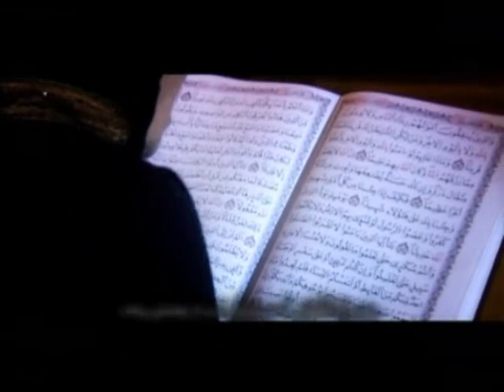نشيد اگر لحظه اى